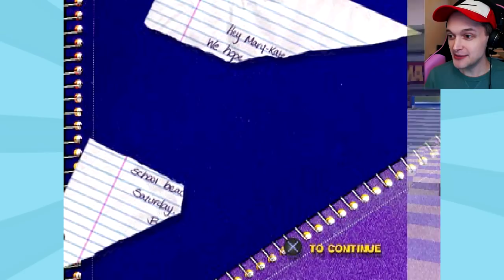CHASING BOYS - Mary-Kate and Ashley: Crush Course - PART 1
Let's play Mary-Kate and Ashley: Crush Course for PlayStation! Someone left a note on our locker but it got ripped up! We gotta find which boys sent it which I guess means we gotta do mini golf?